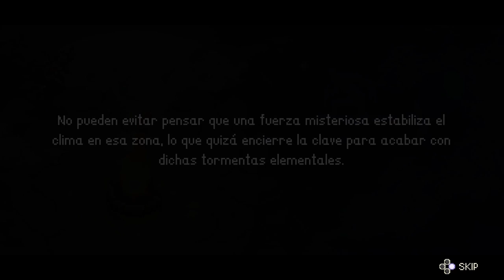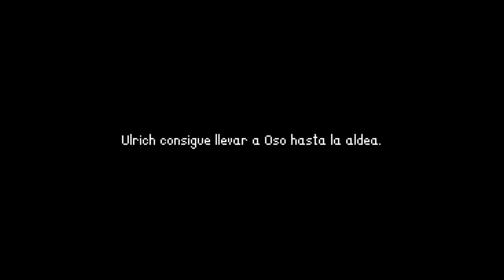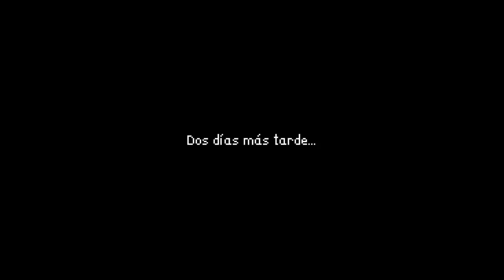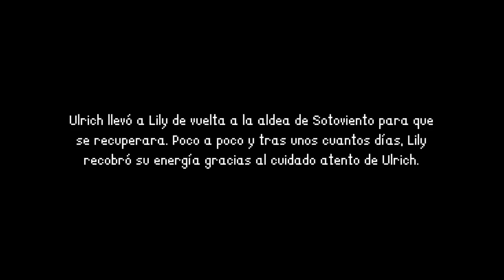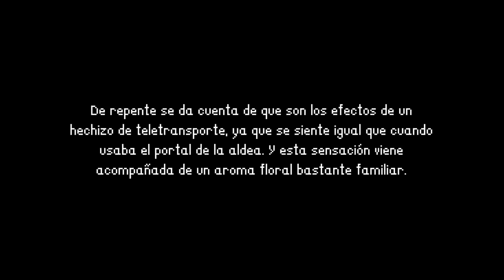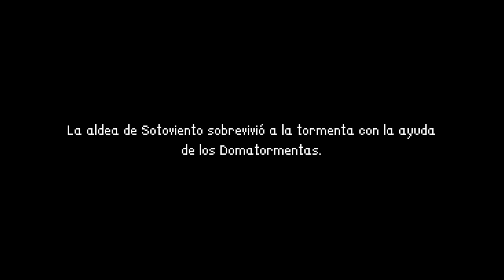STORMEDGE | All Bosses & Ending (WITH CUTSCENES) 🎮💪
El StormEdge es un juego de acción roguelite en el que debes equilibrar tu deseo de usar habilidades poderosas con el riesgo de recibir daño o ponerte en una posición vulnerable. ¡Experimenta y prueba cosas nuevas!

Tomarás el papel de uno de los magos más valientes y talentosos que está formando el StormEdge – gremio cuyo objetivo es detener las tormentas elementales y salvar el mundo.

Añade este Videojuego a tu WishList y Apoya a los Desarrolladores

📽CAPÍTULOS📽
00:00 - INTRODUCCIÓN
00:58 - BEN, EL HERRERO LOCO
02:32 - REINA DE LAS ENREDADERAS MALVADAS
04:25 - LILY POSEÍDA
09:45 - ZACORAX, SEÑOR DE LAS FLORMENTAS
17.05 - REINA DE LAS ENDEDADERAS MALVADAS II
18:50 - BEN, EL HERRERO LOCO II
20:10 - LÍDER DE LA MANADA
24:25 - ECO DE LILY
28:01 - ZACORAZ, SEÑOR DE LAS FLORMENTAS
30:51 - CUERPO DESALMADO DE GLORIA
33:25 - ENDING
35:49 - CREDITS